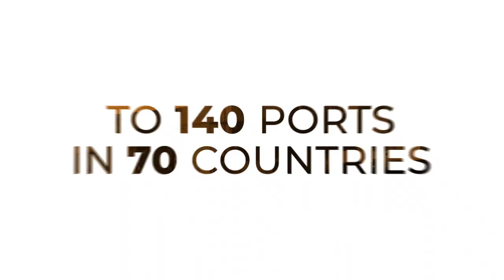JAXPORT ⚓ Xmarksthespot - built for efficiency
JAXPORT is Florida's largest container port and one of the nation's top vehicle-handling ports. Cargo activity through Jacksonville's seaport supports 138,000 jobs and $31 billion in annual economic output for the region and state.